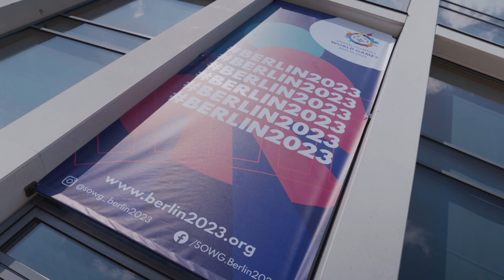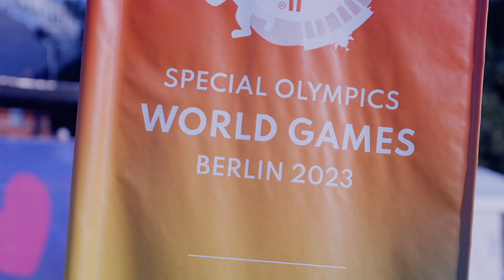OneSight Europe | Special Olympics World Games: Berlin 2023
Enabling Vision and Empowering Athletes: The OneSight EssilorLuxottica Foundation at the Special Olympics World Games. Through the ‘Opening Eyes’ program, the Foundation offered athletes a qualified examination of their vision. For many participants, this was their very first eye exam, highlighting the alarming lack of access to vision care in their lives. Detecting and correcting vision defects, such as nearsightedness or astigmatism, opened up a world of possibilities for these athletes, ensuring they could see well and perform at their best.